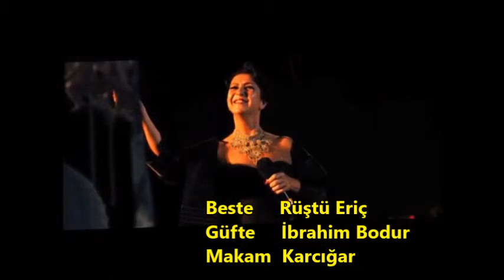MELİHAT GÜLSES Meclisime gelince neşe katarsın